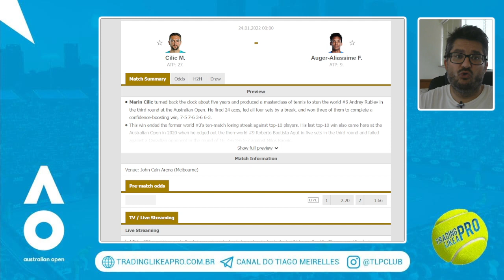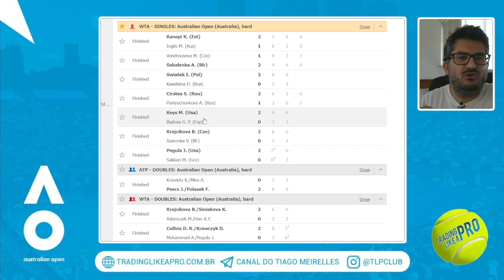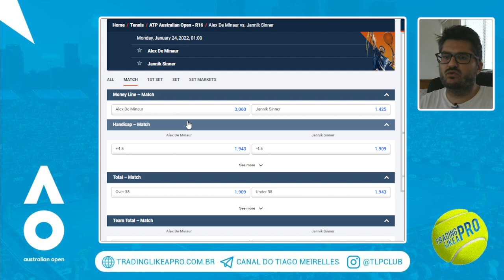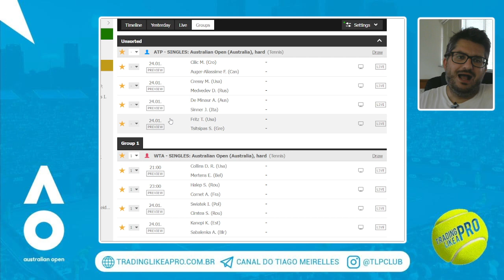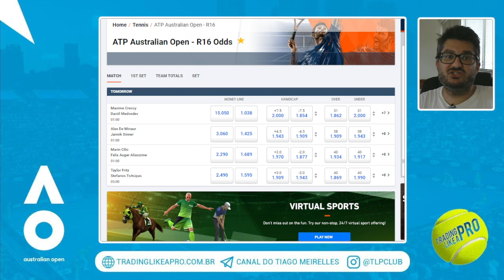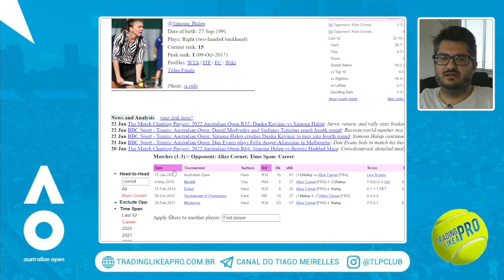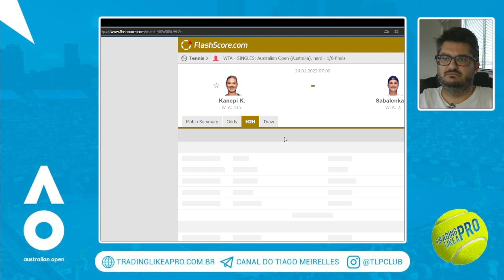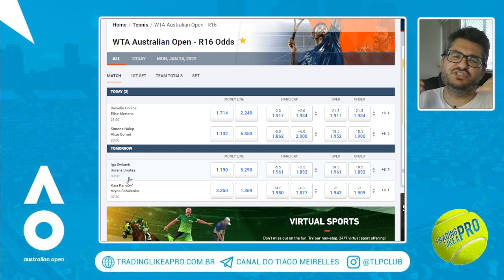AUSTRALIAN OPEN :: PALPITES RODADA 4 WTA & ATP :: 23 e 24 JANEIRO :: DIA 08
Seja um vencedor e abra uma conta na maior e melhor bookie do mundo! A Pinnacle!

PALPITES HOJE
PALPITES TENIS
TIPS TENNIS
TENNIS TIPS FREE TODAY
ATP CUP TIPS
TENNIS TIPS
TENNIS BETTING
TENNIS BETS
BEST BETS TENNIS
TENNIS BETTING TIPS
AUSTRALIAN OPEN TIPS